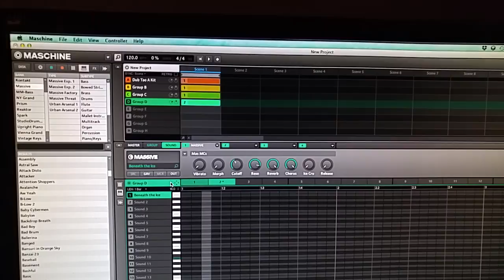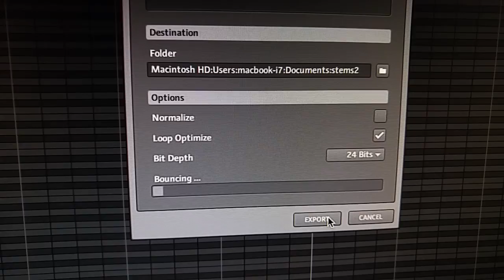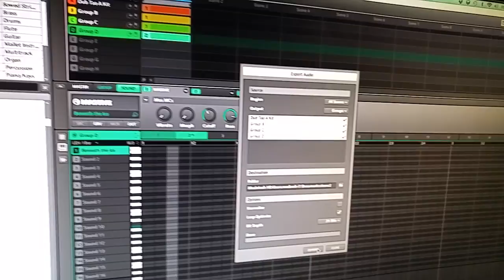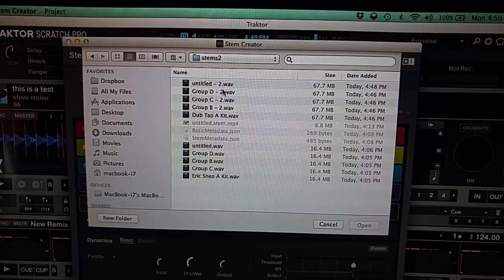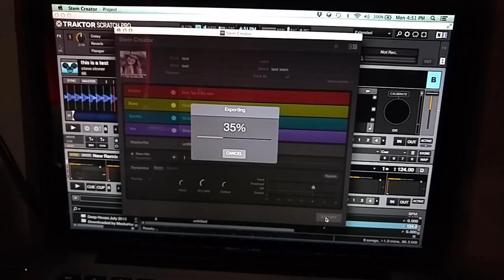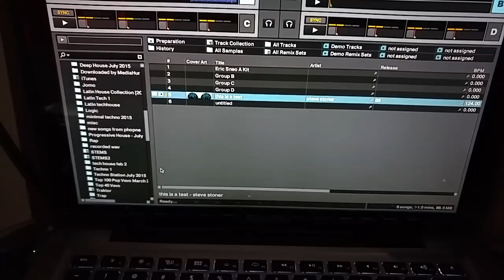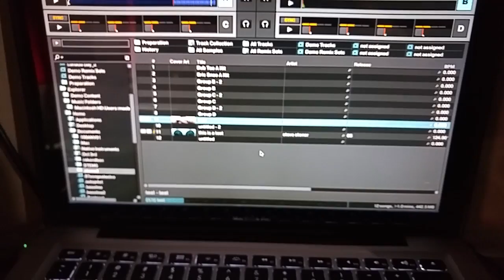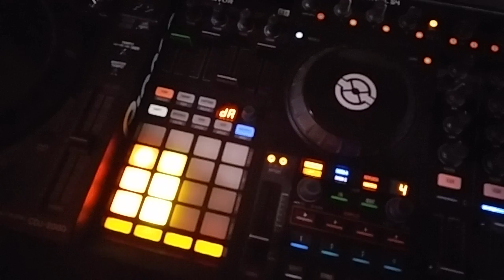Native Instruments Stem CreatorTool with Maschine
How to make a STEMS format song with Maschine and export to stem creator tool from Native instruments and them load into Traktor.